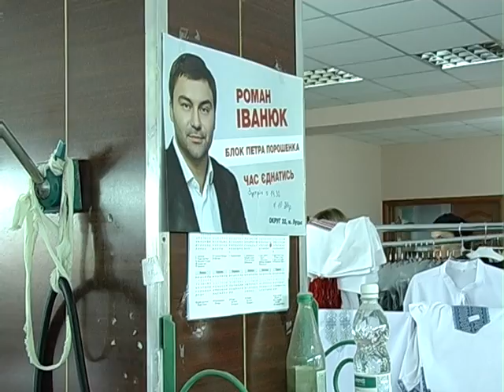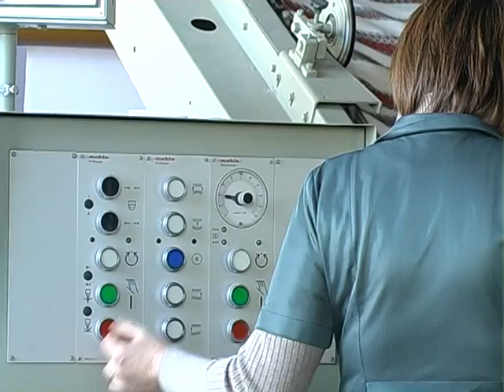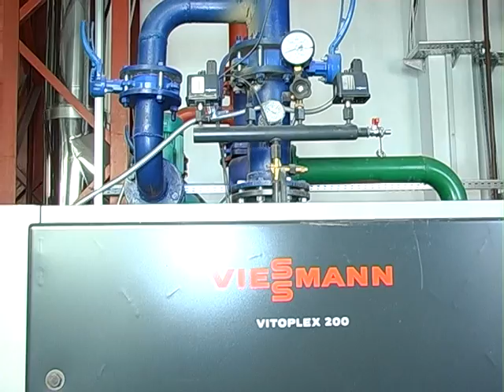Іванюк Роман - кандидат у народні депутати від Блоку Петра Порошенка по 22му виборчому округу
Іванюк Роман - кандидат у народні депутати  від Блоку Петра Порошенка по 22му виборчому округу на швейній фабриці